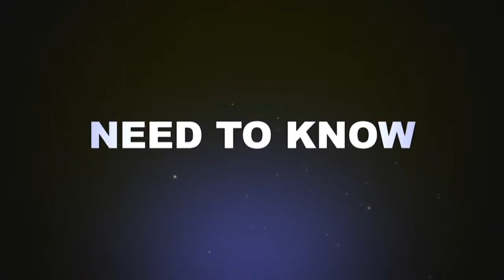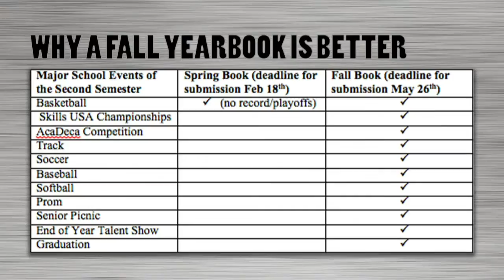Hawk HIT News - April 21st